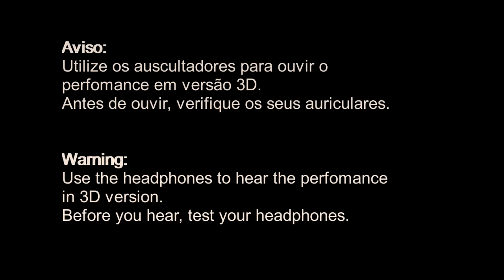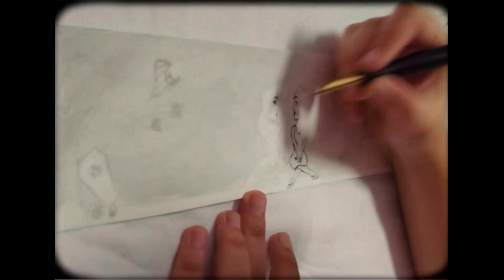"As Opostas / Janus" (Temporada 1 - Episódio 1)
PT:
A história começa a partir de agora.
EN:
The story starts from now on

Materiais utilizados/Utilized materials:
"As Opostas" (Pintura/Painting):
- Tinta sépia
- Aparos
- Tinta da china
- Sepia ink
- Quills
- Indian ink

"Janus" (Maquete/Scale model):
- Pasta modular terracota
- Cola silicone
- Tinta acrílica
- Terracotta modelling clay
- Silicone glue
- Acrylic ink

Mini machinima feito em/made in Sims 4

Músicas utilizadas/Utilized songs:
- 01:32 Kombi - Black and White
- 04:38 Babylon Whores - Deviltry